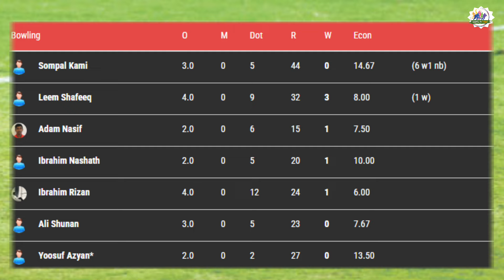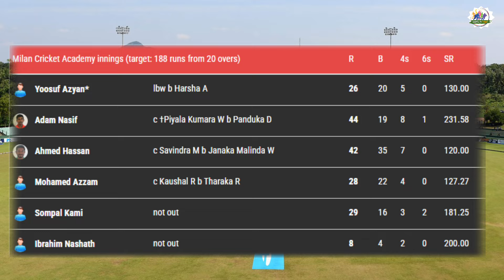Sompal Kami को ‘दमदार’ ब्याटिङ, दिलाए फराकिलो जित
Sompal Kami को दमदार ब्याटिङ, दिलाए फराकिलो जित। नेपाली क्रिकेट टिमका अनुभवी अलराउन्डर सोमपाल कामीले मिलान क्रिकेट एकेडेमीबाट खेल्दै माल्दिभ्सको लिगमा डेब्यू गरेका छन्। उनले डेब्यू खेलमा ब्याटिङ र फिल्डिङमार्फत उत्कृष्ट प्रदर्शन गरे । बलिङमा भने सोमपालको प्रदर्शन सम्झनलायक रहन सकेन।